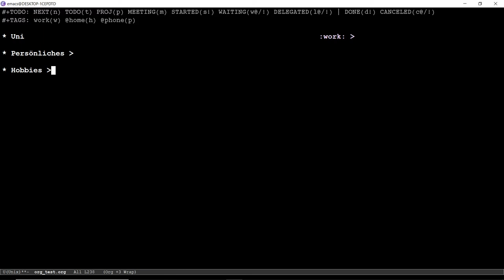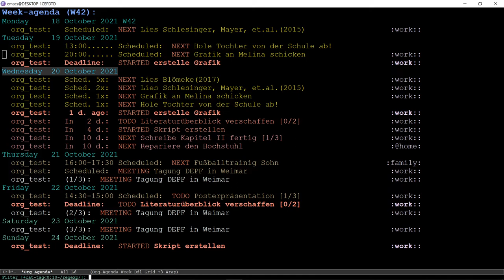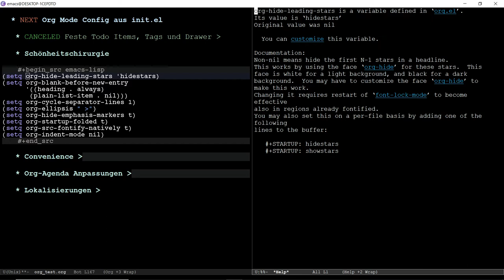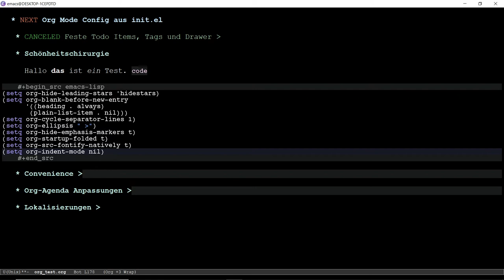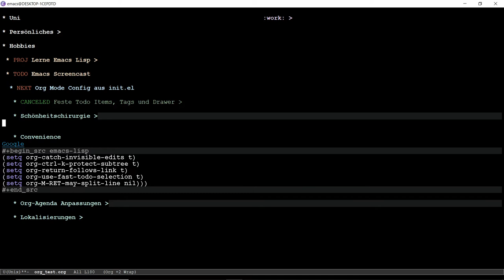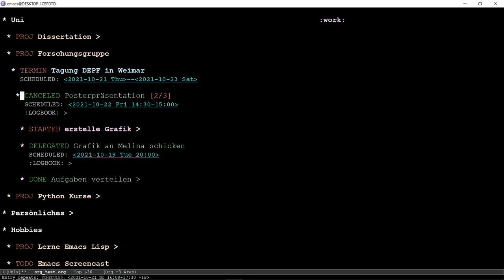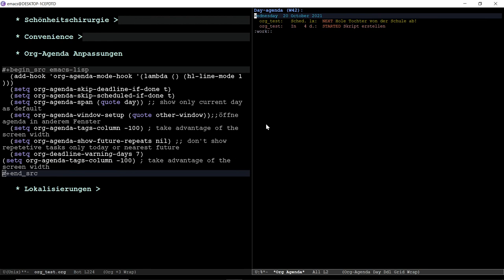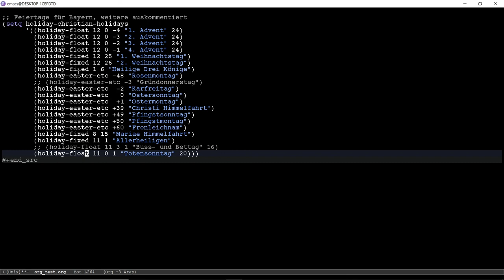Emacs Screencast #5: Mein Org Mode Workflow + Anpassungen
In dieser Folge zeige ich euch meinen Workflow in Org Mode sowie ein paar - wie ich finde - nützliche Anpassungen.

Inhalt:
00:00 - Einleitung
01:48 - Vorschau: X-Bows Keyboard
02:56 - Meine Org Mode Config
31:24 - Mein Todo Workflow
39:37 - Arbeiten mit Org Agenda
50:30 - deutsche Lokalisierung
51:59 - Ausblick auf die nächsten Folgen